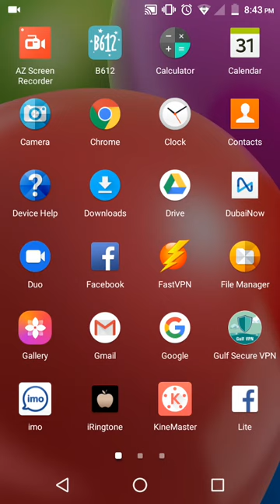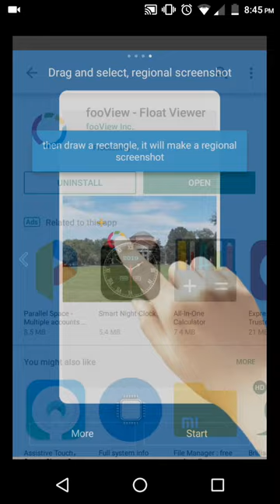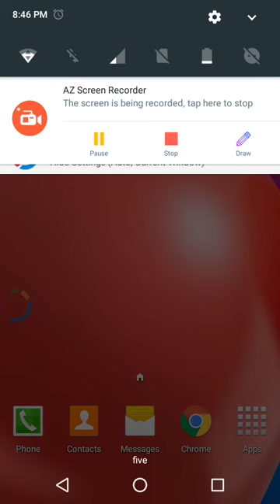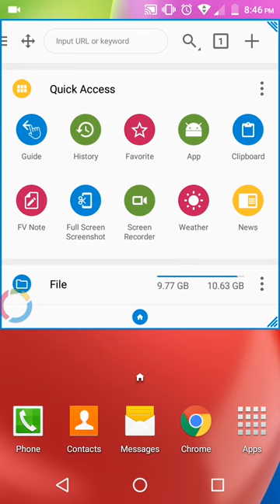fowView Float Viewer | Multi Touch Sreen Apps | Bangla Tutorial | UAE Tech Support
fowView # UAETechSupport

Finally, Formal 1.0 Version Released! After 3 Years.
V1.0.0 Changelog:
1. File:
-- Batch Rename
-- Batch Unzip
-- Add Ignore List
2. Web:
-- Import/Export Bookmarks From/To HTML
-- Support Bookmark Folder
-- Setting For Web Page Writing Clipboard
3. Compatibility：
-- Improve Bar Scanner
-- Improve OCR Algorithm
-- Improve Widget Fit Size
4. UI:
-- Improve Menu
-- Switch Window By Swiping Title In Lock Mode
5. Many Minor Improvements

Be Simple: a magic floating button to simplify everything and save your time

How many touches and clicks you have made on your phone every day? How much time you have spent on switching apps? How many useless operations, which should be saved, cost your PRECIOUS time?

Be Simple!

fooView - Float Viewer is a magic floating button. It's a system enhancement tool to help you access your favorite websites, apps, games, files, music, photos, videos, and screen contents by a gesture using one hand.

fooView will utilize the internal power of your smart phones using machine learning techniques, save 80% of your operations, let everything be simple.

An easy gesture can do what?
·A crop for a quick screenshot, recognized automatically, share, and search?
·A swipe to preview files?
·An easy gesture to replace all the navigation physical keys?
·A long press gesture to switch and manage apps quickly?

Features:

Simple
One hand to operate, only a gesture.
·Crop a word to translate, save, share to your messenger...
·Crop a name such as in videos to search in multiple search engines
·Crop an image such as in games to screenshot (Android 5.0+), search, and share to social network or photos community...
·Crop a number to dial or check where it's from
·Crop an address to check how to route in maps
·Swipe for Back, Swipe long for Home, protecting physical keys
·Swipe up to Files/Weather/News or Floating Window
·Swipe down to Recent List/Notification
·Swipe in File to preview
·Long press to switch/manage apps
Powerful
·Small package size
·Floating browser. Different from others, it can be floating
·Full-featured floating files (images, music, videos, documents) manager for both local and network
·App manager
·Built-in viewers(such as pdf), players and downloader
·Multiple search engine...
·Gesture input
·Text recognition
·Regional screenshot and screen recorder(some requires Android 5.0+)
Intelligent
·Apps/webs are sorted automatically for quick search! Self-learn with more use
·Texts/Gestures are recognized
·Several modes to personalize
Fun
·Easy to learn. Inbuilt Guide, Demo Video, and Game to help you step in the world
·I'm feeling Lucky

Special Note
When you set gesture for locking screen or grant the device administrator permission from settings manually to avoid this app being killed by the system, this app uses the device administration API, and you need disable the permission before uninstallation. It's required by the system.

Accessiblity
How fooView help the disabled users with Accessibility Services?
1) For visually impaired users, you can select words or images from the screen using fooView and enlarge it for a better readability.
2) For physical disabilities, fooView provides powerful single hand features, you can use one hand to operate the phone, switch apps easily, replacing the navigation hard keys, which can hardly be controlled by one hand.
3) Some features are in the development.